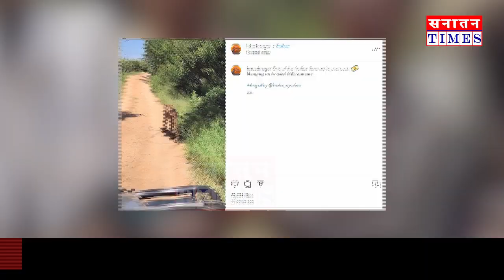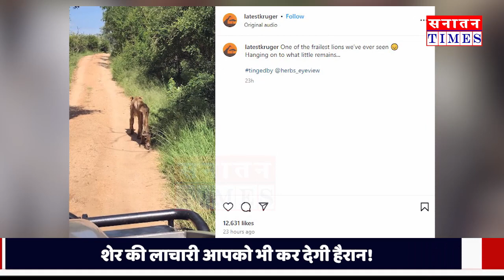ये है दुनिया का सबसे कमज़ोर शेर, बकरी भी कर सकती है शिकार, शरीर की हालत देख तरस खा रहे टूरिस्ट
हमारे मुद्दे-

*सनातन संस्कृति
*क्षेत्रीय मुद्दे
*जनजागरूकता अभियान
*जनता की राय
*आदि